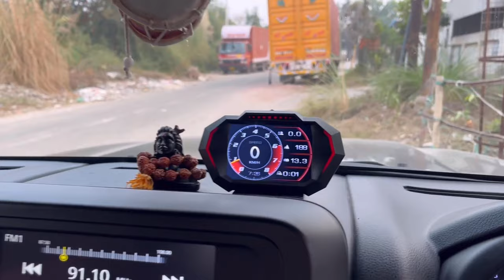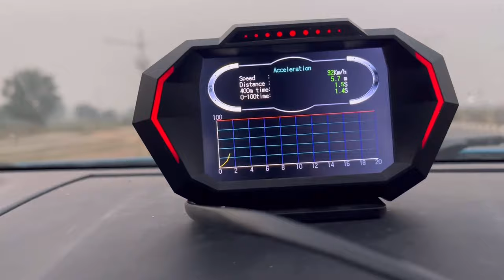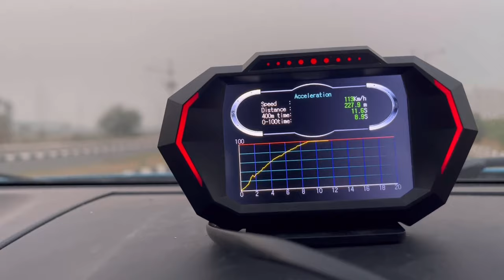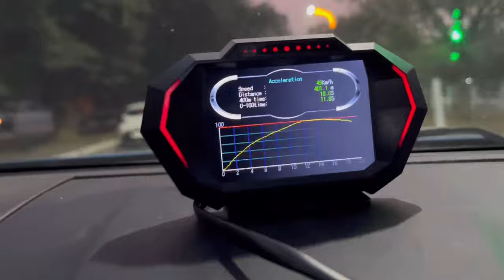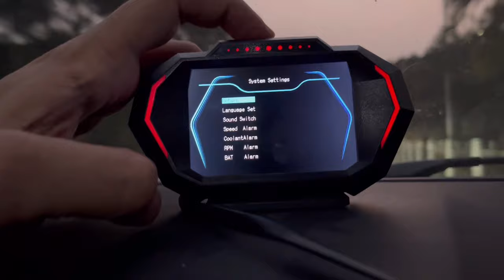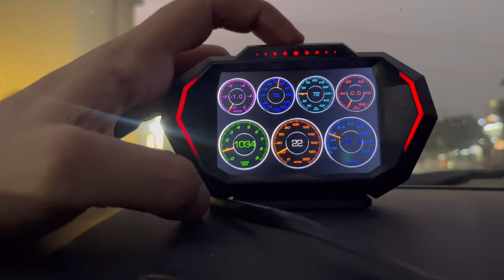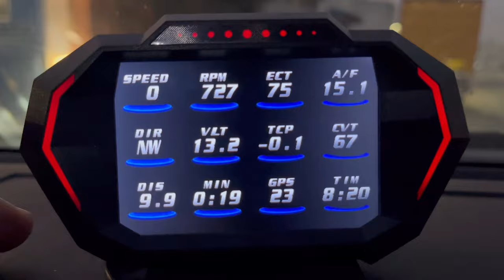Putting the WindBooster on test - sach or jhoot of WindBooster | 0-100 in Race9, Drag | TheCarGeeks_